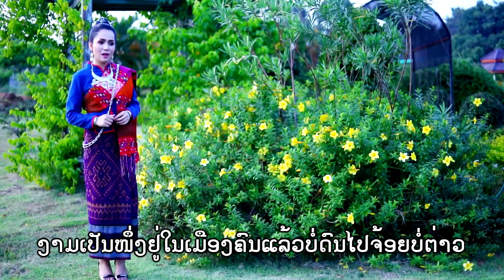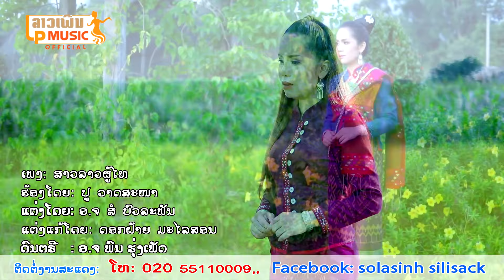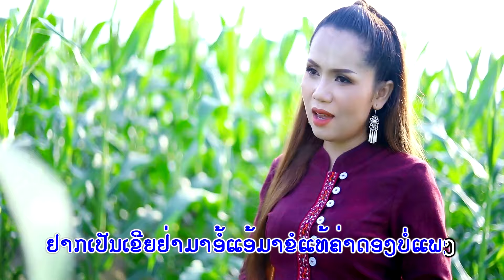ຄາຣາໂອເກະສາວລາວຜູ້ໄທ ຮ້ອງໂດຍ ປູ ວາດສະໜາ ຄາຣາໂອເກະสาวลาวผู้ไท Sao Lao Phou Thai/LPລາວເພີນ